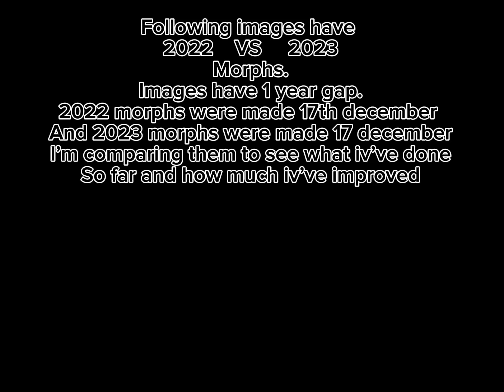How to make Bayformers in Roblox Helix Ascent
Optimus Prime
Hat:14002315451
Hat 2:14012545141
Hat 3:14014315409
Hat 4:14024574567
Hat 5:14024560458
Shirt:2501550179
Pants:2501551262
Bumblebee
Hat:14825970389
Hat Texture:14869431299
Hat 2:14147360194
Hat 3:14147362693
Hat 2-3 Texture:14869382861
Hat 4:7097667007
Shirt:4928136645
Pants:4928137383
Ratchet
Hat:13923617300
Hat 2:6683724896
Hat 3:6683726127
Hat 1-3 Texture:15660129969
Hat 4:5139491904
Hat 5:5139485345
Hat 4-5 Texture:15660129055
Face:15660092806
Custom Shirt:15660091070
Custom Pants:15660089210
Ironhide
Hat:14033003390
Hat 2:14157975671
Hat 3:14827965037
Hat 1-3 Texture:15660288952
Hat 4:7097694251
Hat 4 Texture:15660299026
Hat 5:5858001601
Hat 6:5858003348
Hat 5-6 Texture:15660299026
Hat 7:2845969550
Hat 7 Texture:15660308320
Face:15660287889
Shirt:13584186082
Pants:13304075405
Jazz
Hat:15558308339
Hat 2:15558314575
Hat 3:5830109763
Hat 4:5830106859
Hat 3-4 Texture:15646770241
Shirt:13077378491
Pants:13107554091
Skids
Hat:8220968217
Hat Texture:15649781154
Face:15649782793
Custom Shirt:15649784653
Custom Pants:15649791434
Mudflap
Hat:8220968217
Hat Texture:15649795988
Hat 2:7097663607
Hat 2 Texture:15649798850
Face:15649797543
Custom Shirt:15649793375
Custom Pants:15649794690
Sideswipe
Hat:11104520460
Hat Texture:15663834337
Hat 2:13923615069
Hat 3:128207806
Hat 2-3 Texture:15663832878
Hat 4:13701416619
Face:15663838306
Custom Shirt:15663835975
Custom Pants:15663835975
Mirage (Dino)
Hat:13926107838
Hat 2:93078790
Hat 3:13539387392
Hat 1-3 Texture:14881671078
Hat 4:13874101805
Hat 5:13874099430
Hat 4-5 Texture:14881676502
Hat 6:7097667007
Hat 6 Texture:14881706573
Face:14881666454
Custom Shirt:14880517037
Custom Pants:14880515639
Megatron
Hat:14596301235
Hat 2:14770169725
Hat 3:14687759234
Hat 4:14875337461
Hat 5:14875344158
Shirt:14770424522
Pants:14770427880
Starscream
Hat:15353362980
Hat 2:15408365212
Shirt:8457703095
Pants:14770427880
Shockwave
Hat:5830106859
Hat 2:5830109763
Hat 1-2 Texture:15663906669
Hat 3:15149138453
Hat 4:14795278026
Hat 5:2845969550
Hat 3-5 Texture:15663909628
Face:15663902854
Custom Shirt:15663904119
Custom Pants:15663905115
Soundwave
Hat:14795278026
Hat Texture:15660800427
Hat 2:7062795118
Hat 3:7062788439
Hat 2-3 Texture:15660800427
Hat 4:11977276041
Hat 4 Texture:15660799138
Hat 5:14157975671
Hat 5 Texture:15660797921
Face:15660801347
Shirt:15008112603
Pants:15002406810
Blackout
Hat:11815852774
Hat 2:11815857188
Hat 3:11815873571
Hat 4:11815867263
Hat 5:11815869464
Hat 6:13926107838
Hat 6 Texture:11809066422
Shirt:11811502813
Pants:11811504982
Brawl
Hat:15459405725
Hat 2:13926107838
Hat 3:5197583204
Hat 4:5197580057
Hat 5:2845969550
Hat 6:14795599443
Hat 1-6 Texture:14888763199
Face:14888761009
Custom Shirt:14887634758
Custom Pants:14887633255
Bonecrusher
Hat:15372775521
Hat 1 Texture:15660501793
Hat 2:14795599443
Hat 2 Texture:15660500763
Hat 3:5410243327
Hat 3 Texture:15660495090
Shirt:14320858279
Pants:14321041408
Barricade
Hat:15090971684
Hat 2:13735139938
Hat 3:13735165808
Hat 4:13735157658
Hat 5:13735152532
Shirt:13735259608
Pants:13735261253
Sentinel Prime
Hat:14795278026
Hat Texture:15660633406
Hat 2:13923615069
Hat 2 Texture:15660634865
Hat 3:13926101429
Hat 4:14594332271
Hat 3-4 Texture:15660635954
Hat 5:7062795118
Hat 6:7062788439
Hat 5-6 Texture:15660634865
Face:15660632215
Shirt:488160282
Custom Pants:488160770